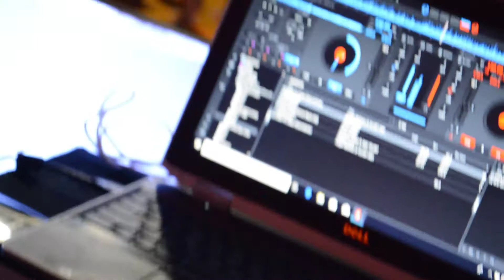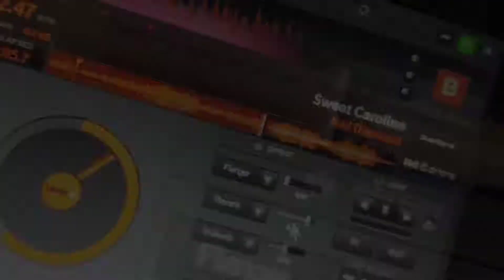Shelton High School Homecoming Dance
Looking for an epic high school dance experience that will leave you breathless? Look no further than Shelton High School's unforgettable Homecoming Dance! Our highlight video captures all the excitement and energy of this incredible event, featuring stunning decorations, dazzling performances, and non-stop dancing. With thousands of students, alumni, and community members in attendance, this was a night to remember.

But the fun doesn't have to stop there! If you're planning your own special event and want to create an unforgettable experience like Shelton High School's Homecoming Dance, contact Magical Memories Entertainment today! Our team of expert entertainers and event planners will help you create a personalized, one-of-a-kind event that your guests will never forget. Don't wait – book now and let us help you make your dream event a reality!